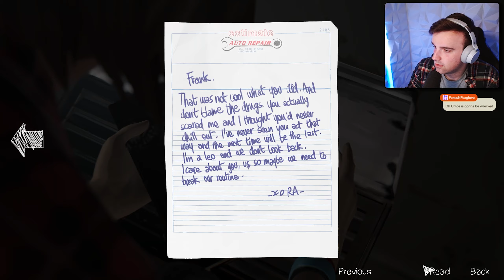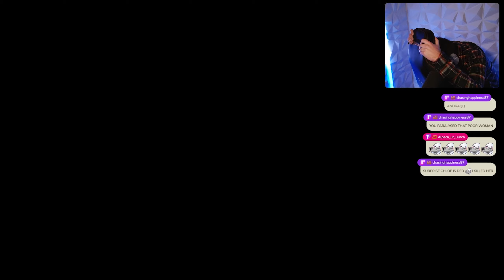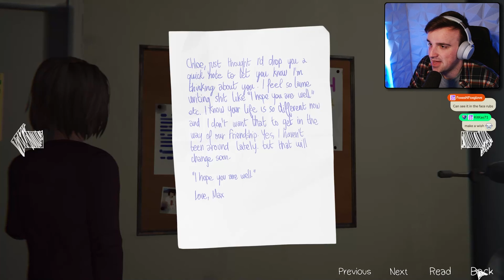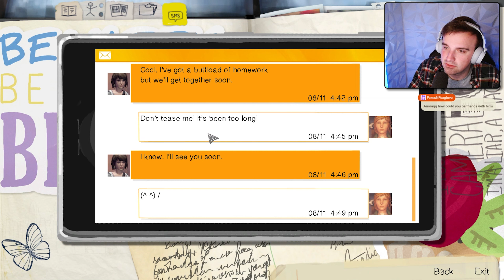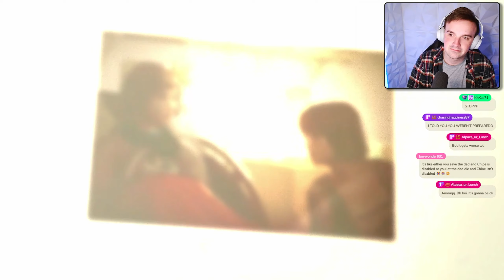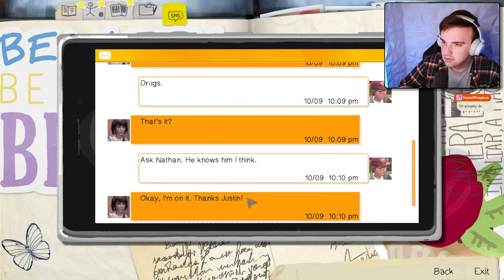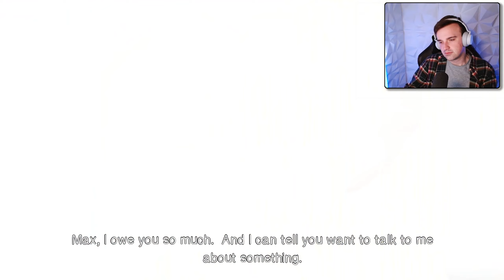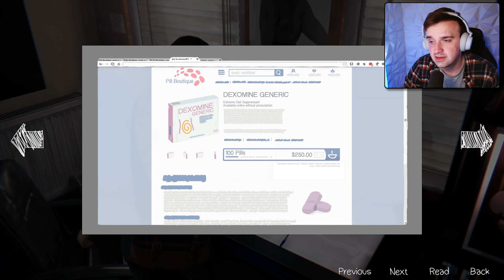changing the past never hurt anyone - Life is Strange Remastered [4]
Live on Twitch every Mon/Wed at 9 PM EST

Intro/Outro Song: Alchemist by Good Kid